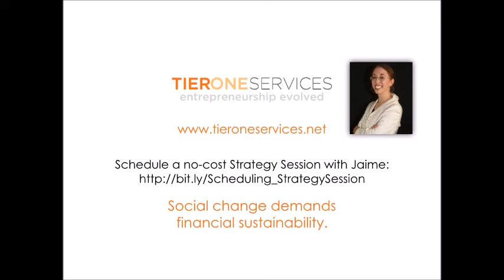Ask a CFO: We are a nonprofit, how are changes in value of a brokerage account entered?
The nonprofit that I now serve as Treasurer is fortunate enough to have a small amount of board discretionary funds that we have put into a brokerage account just last month, and I need help with how to deal with it in QuickBooks for Mac 2016. I’ve categorized it as marketable securities/other assets. What I don’t know is how to enter the monthly changes in value. I don’t need to track individual mutual funds or prices or number of shares.